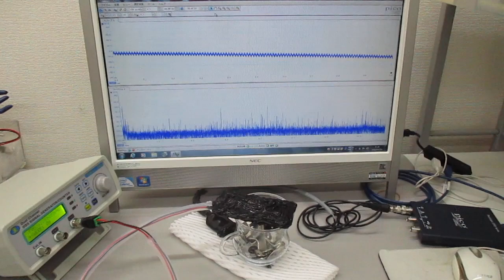超音波の非線形発振制御による表面改質（応力緩和）実験